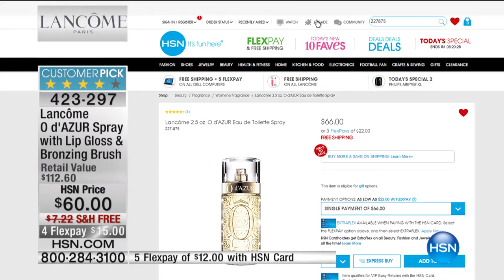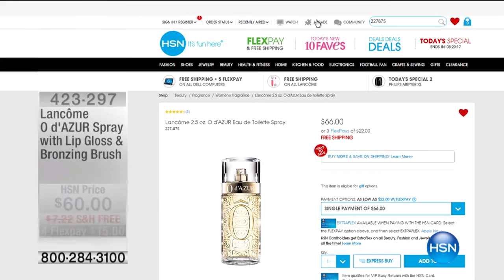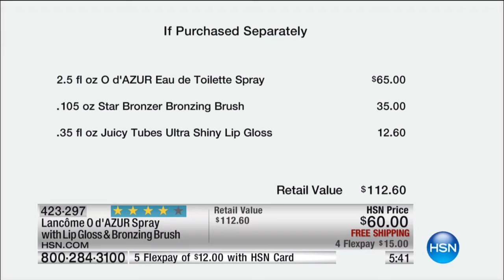Lancme O d'AZUR Spray with Lip Gloss and Bronzing Brush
Carefree. Enticing. Surprising. Drift away on a sensual voyage off the Mediterranean coast with O d'AZUR. The fruityfloral scent captures...